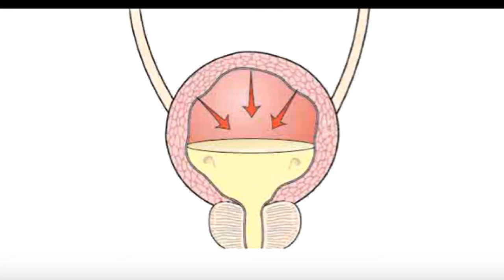Maraqlı məlumatlar 2018